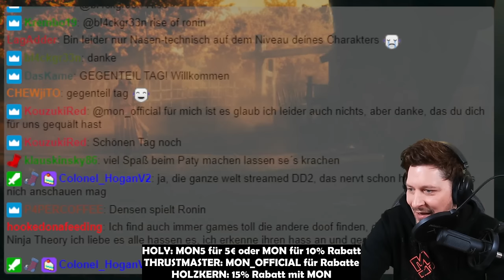Dieses Spiel ist meine Nemesis!🥷 Rise of the Ronin - Part 2 - GAME MON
Brich auf eine epische Reise durch das vom Krieg erschütterte Japan des 19. Jahrhunderts auf in diesem kampfbasierten Open-World-Action-RPG von Team NINJA, dem erfahrenen Studio, das Nioh und NINJA GAIDEN entwickelt hat.

Japan, 1863. Nach drei Jahrhunderten der Herrschaft des Tokugawa-Shogunats kreuzen die Schwarzen Schiffe des Westens an den Grenzen des Landes auf, das daraufhin im Chaos versinkt. Umgeben von Krieg, Seuche und politische Unruhen wählt ein namenloser Krieger seinen eigenen Weg und hält dabei das Schicksal Japans in den Händen.

[Anzeige] Ich spiele mit dem Thrustmaster ESWAP-Controller. Hier kommt ihr zur kompletten Produkt-Palette